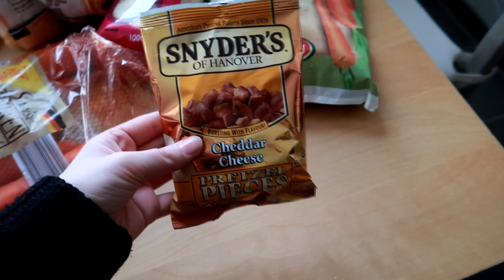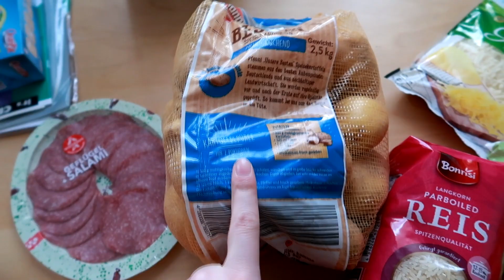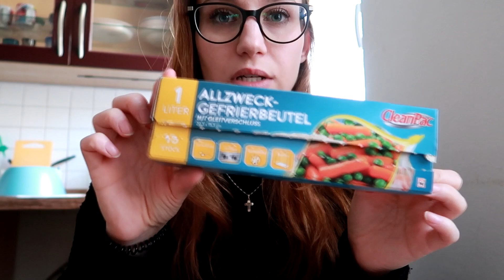Alltags Vlog | Katrin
im heutigen Video nehme ich euch mit durch meinen Alltag,
ich war mal wieder einkaufen ;) und habe euch die ersten
Veränderungen in unserem Garten gezeigt.

                           Username: _katrin_yt

Dieses Video enthält unbezahlte Werbung wegen Markennennung und/oder Markenerkennung.

*Mein Heizkissen
*Kärcher Fenstersauger
*Anit Zeckenmittel
*Mein Ringlicht
*Syoss Spülung

LG Katrin :)